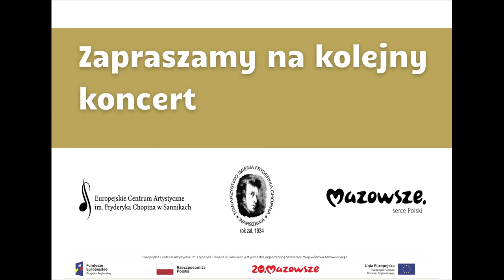Koncert Finał V Mistrzowskich Warsztatów Wokalnych Wokół Chopina 11 07 2021 Sanniki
prof. dr hab. Anna Jeremus-Lewandowska
prof. dr hab. Monika Kolasa-Hladikova

dr hab. Jarosław Domagała
dr Zbigniew Merecki